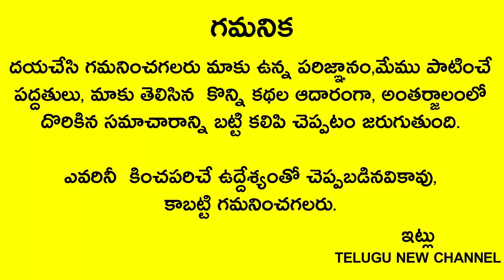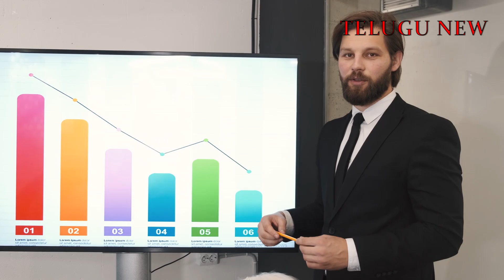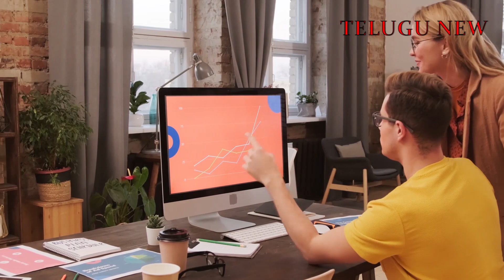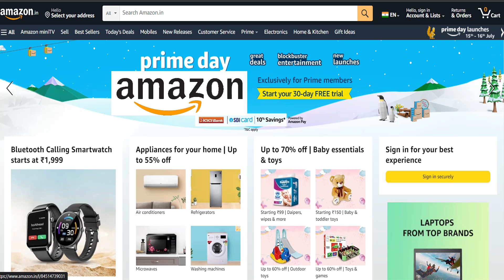డిసెంబర్ నెలలో ధనుస్సురాశి వారు ఈ 3 తప్పులు చేస్తే ఉన్నదంతా పోయి దరిద్రం పడుతుంది చాల జాగ్రత